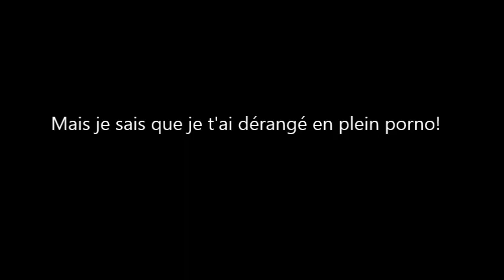Humping Vled tapas goes with everything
Aswell as Guile's theme goes with everything, Vled tapas, Humping and slapping, goes with every music.

Check his channel: